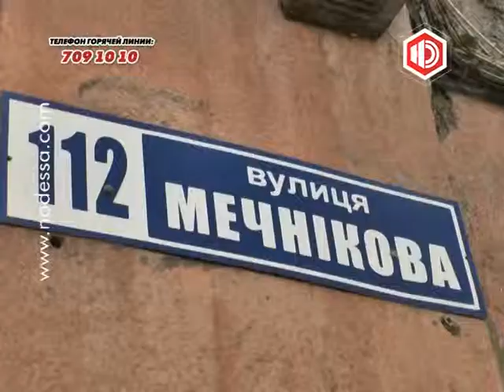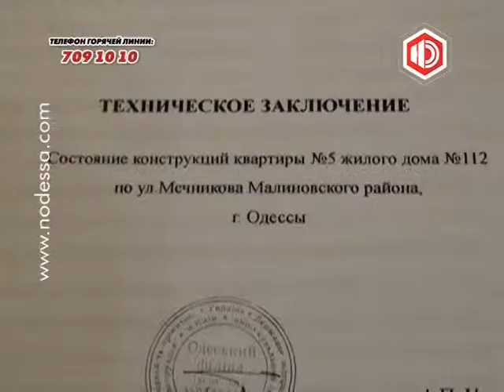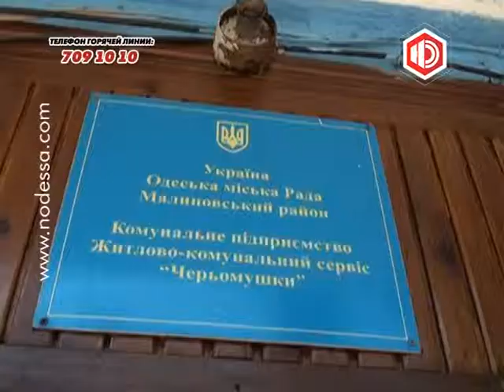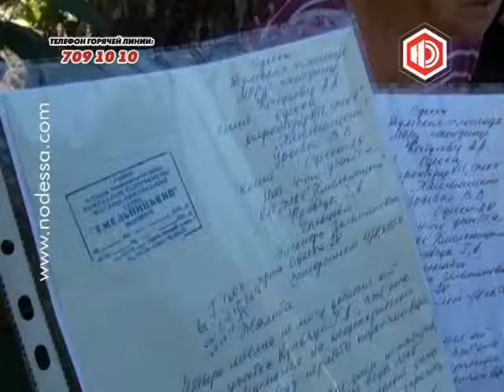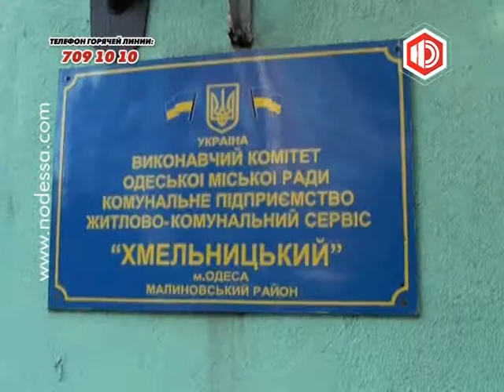Горячая линия на "Новой Одессе" 23.08.2013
Горячая линия на Новой Одессе борется за права одесситов